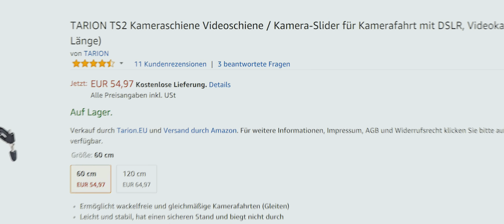Tarion TS2 Slider Review Test - Slider für 55€? | German/Deutsch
Nach langer Zeit wieder ein Review. Heute schauen wir uns den günstigen Slider von Tarion an. Ob dieser sein Geld wert ist, erfahrt ihr im Video.

Tarion Slider 60cm (*)
Tarion Slider 120cm (*)

Viel Spaß!

Hopes in the Sun - JonaRivaDoMusic

Mit "(*)" gekennzeichnete Links sind Amazon Partner Links. Wenn ihr über diesen Link das Produkt kauft, erhalte ich einen Anteil am Kaufpreis, ohne das ihr mehr bezahlen müsst. Vielen Dank für eure Unterstützung.